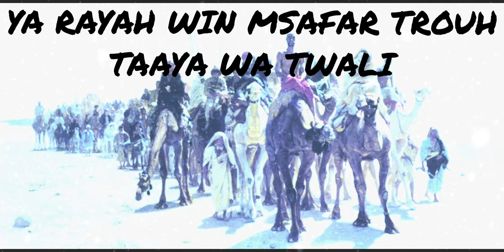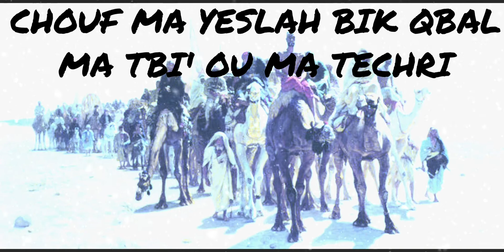YA RAYAH INSTRUMENTALE COVER يا الرايح وين امسافر موسيقى صامطة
Ya rayah win msafar trouh taaya wa twali
Chhal nadmou laabad el ghaflin qablak ou qabli (bis)
Chhal cheft al bouldan laamrine wa lber al khali
Chhal dhiyaat wqat chhal tzid mazal ou t'khali
Ya lghayeb fi bled ennas chhal taaya ma tadjri
Bik waad el qoudra wala zmane wenta ma tedri
Aalach qalbek hzine waalach hakdha ki zawali
Matdoum achadda wila bqit taalem ou ktabli
maydoumou layyam walay ydoum seghrek ou seghri
Ya hlilou meskine li khab saadou ki zahri
Ya msafer naatik oussaayti addiha el bakri
Chouf ma yeslah bik qbal ma tbi3 ou ma techri
Ya nnayem djani khabrek ma sralek srali
Hakdha rad o qadar fel djbine sabhane el aali

يا الرايح وين مسافر تروح تعيا وتولي
شعال ندموا العباد الغافلين قبلك وقبلي×2
شـعال شفت البـــدان العامرين والبــر الخالـي
شـعال ضيعت وقات وشعال تزيد مازال تخلي
يا الغايب في بالد الناس شحـال تعيـا ما تجـري
بـيـك وعد القـدرة وال الزمــن و انت ما تـدري
عالش قلبك حـزين وعــالش هكـذا كي ال ّزوالي
مــا تــدوم ال ّشــدة و إيال بـطيت أعلـم واكتـبلـي
مــا يــدوموا ليام وال يـدوم صـغرك وصـغري
يـا حــليلو مسكين الي خاب سعـدو كـي زهري
يــا مسافر نـعطيك وصــايـتي ادّيهـا عالبكري
شــوف ما يصلح بيك قبــل ما تبيع وما تشري
يـا النايم جـاني خبرك كيما صـرالك صــرالي
هـكذا راد و قـدّر فـي الـجبين سـبحـانو الـعالي